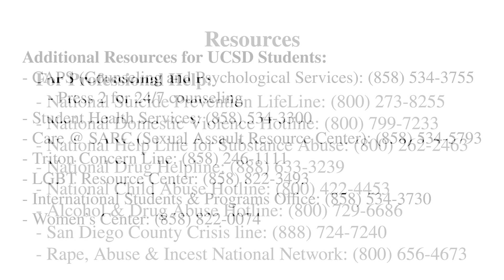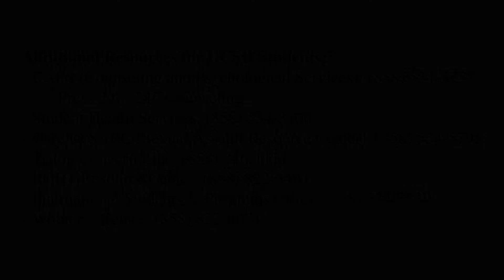Joshua on Stuttering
As a kid, Joshua was made fun of for having a stutter. He was unable to communicate his thoughts or ideas effectively. There was one incident (mentioned in the video) that initiated his desire to work on his speaking skills. It was a long process, but with “big breaths and baby steps,” he did it!
Joshua’s video is a great reminder for us to realize that improvements take time and effort.
It’s a slow process but it’s important to acknowledge how far you’ve come along your way.

0:00 Intro
0:25 Growing Up With A Stutter
2:06 How Stuttering Felt and Affected Life
3:56 What Stuttering in Front of Others Felt Like
6:15 Working on Speech
11:21 Advice for Others Struggling with Stuttering
12:50 Shifting Your Mindset and Accepting the Situation